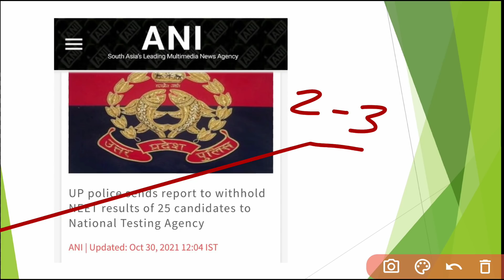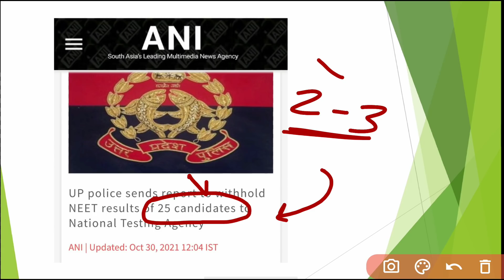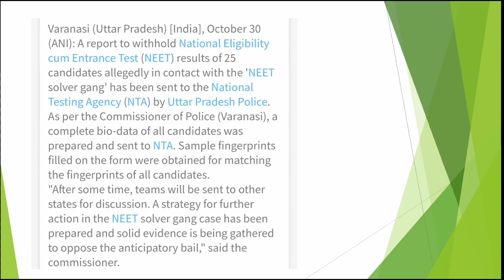Neet 2021 latest news | NTA का बड़ा Scam | Neet Result को लेकर बड़ा Update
👊 Youtube Channel For Neet Prepration (Hindi/English)

🎙️ Boya M1 :
     Tripod : Yozo Mobile Flash (Amazon)
💻 Laptop : HP fr2006tu